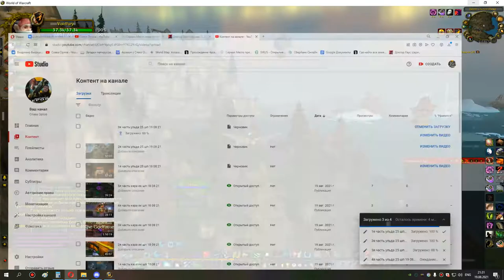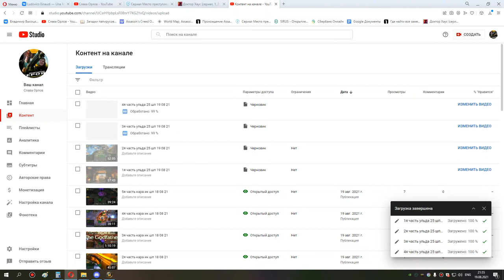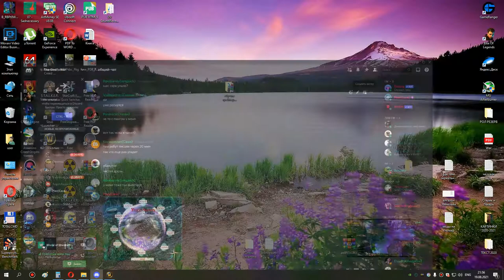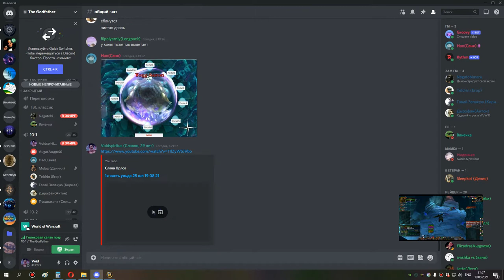1 мишка 19 08 21